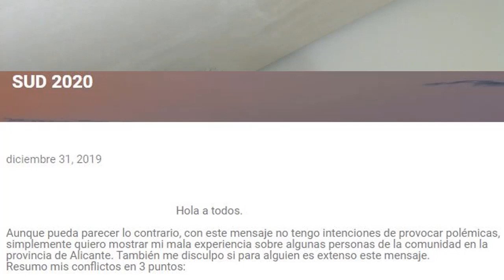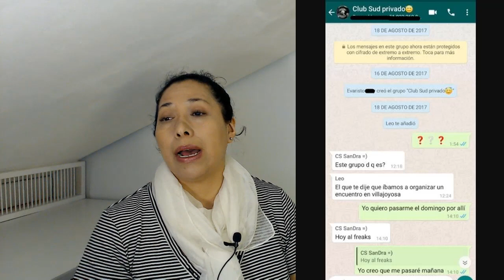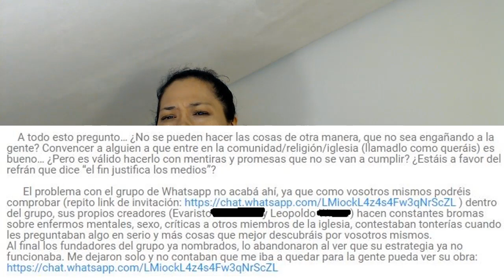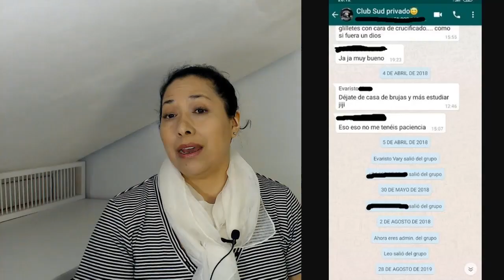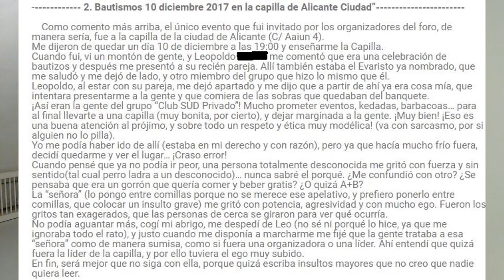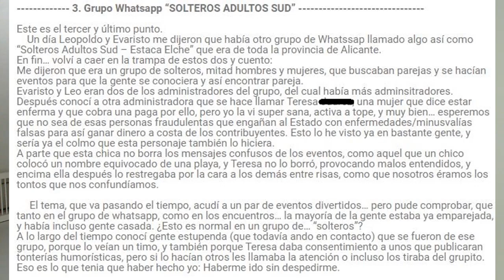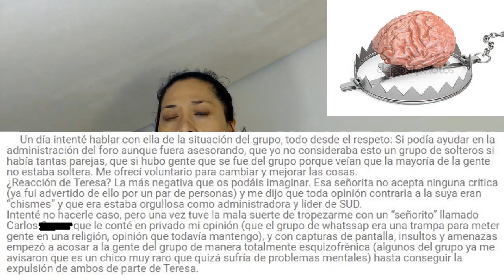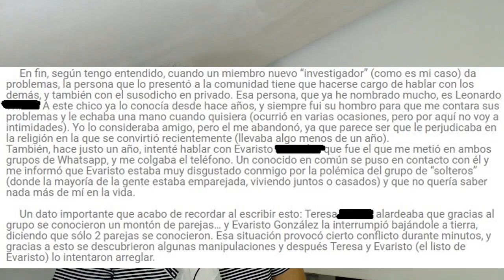Experiencia de Jose Francisco de España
Jose Francisco se puso en contacto con nosotros para compartir su experiencia al relacionarse con miembros de la iglesia mormona y sus curiosos métodos y estrategias no autorizadas ni mucho menos convencionales para acercarse a las personas e interactuar con ellas, al puro estilo, "estás conmigo o contra mi"
Podéis leer la historia original y ver más imágenes en el blog que Jose Francisco comparte con nosotros en: .